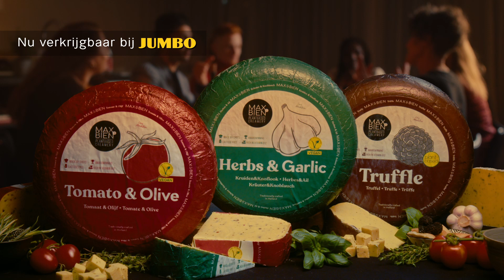Max & Bien BRANDMOVIE